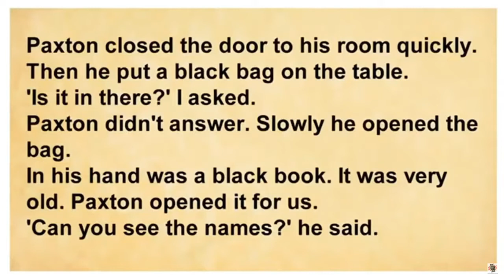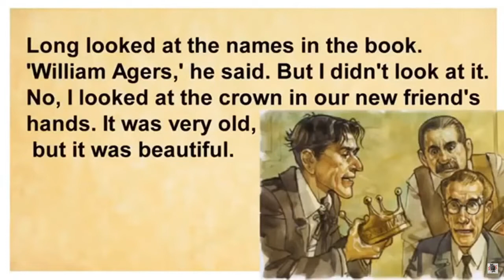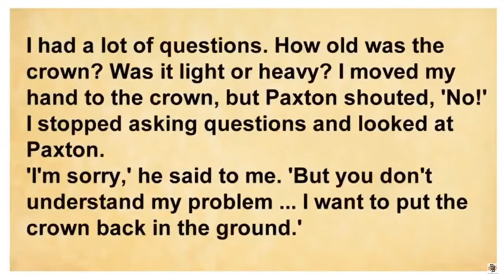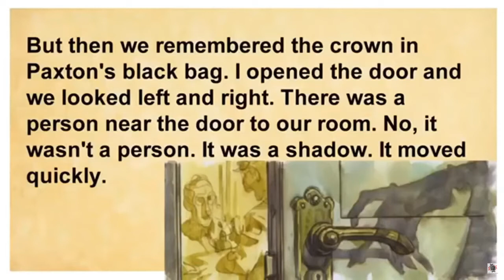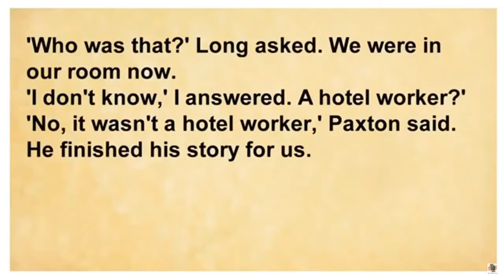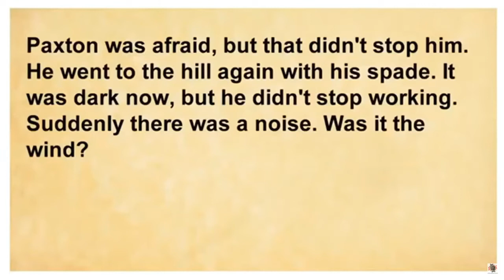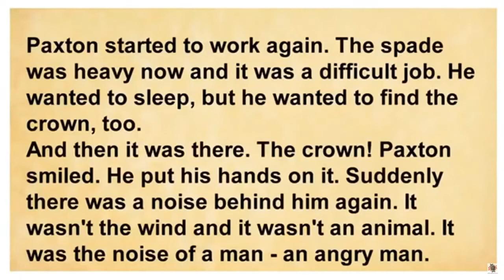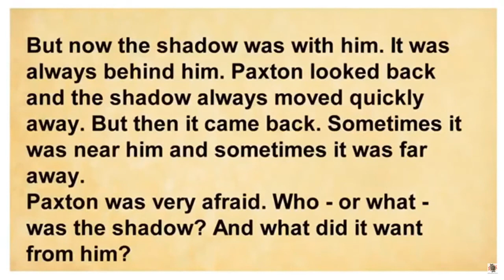1-The Crown - M.R James - Level 1 - English Storys & (Chapter 3 & My Reading Attempt)